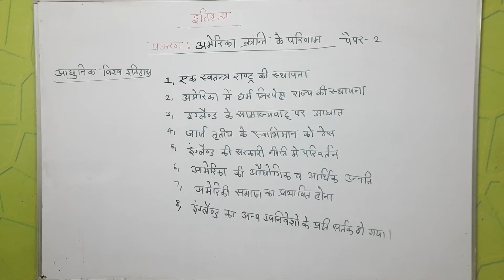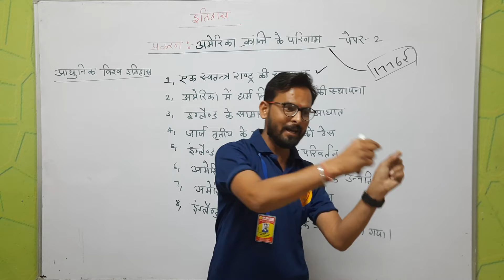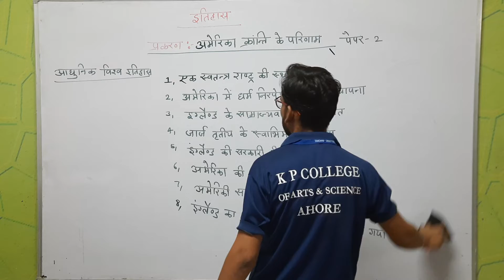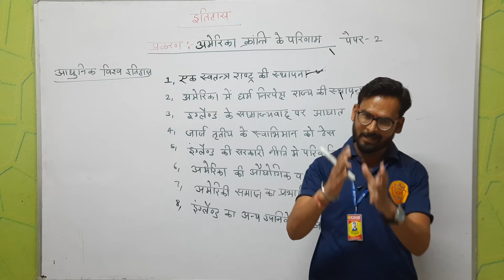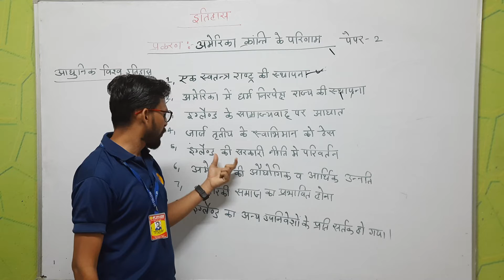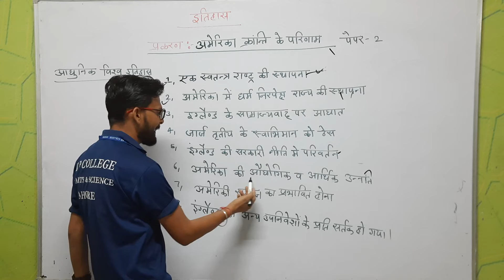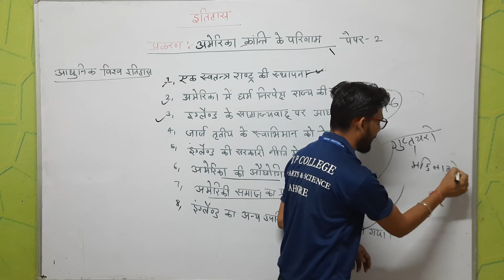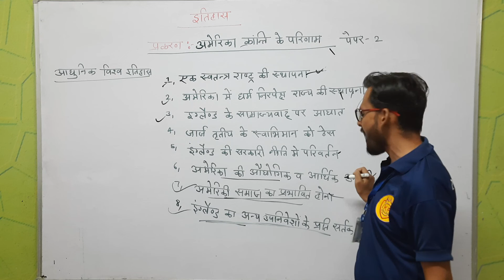प्रकरण अमेरिका की क्रांति के परिणाम b.a. द्वितीय वर्ष